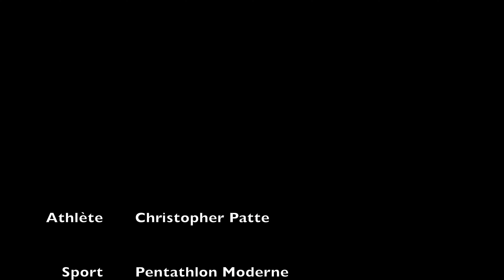ADRENALINE | Christopher Patte Pentathlon Moderne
Christopher Patte est établi depuis des années dans l'élite mondiale du pentathlon moderne. A plus de 30 ans, son expérience, sa volonté et... l'adrénaline le portent avant tout.
Chris a remporté plusieurs Coupes du monde, est champion du monde avec l'équipe et a participé aux Jeux olympiques de 2012 à Londres. Il lui manque encore un titre aux championnats en individuel.

Dans l'un des meilleurs groupes d'entraînement au monde, il se prépare pour les Jeux olympiques de Paris 2024. Le meilleur endroit pour couronner sa carrière d'athlet de haut niveau.

Les enregistrements vidéo proviennent du stage préparatoire en montagne à Font Romeu. L'équipe de France s'y prépare à 1800m d'altitude pour les championnats du monde à Bath en Angleterre.